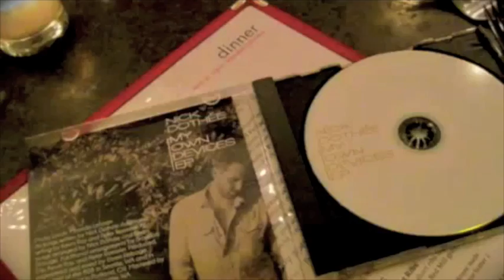My Own Devices EP Promo Video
Nick Dothée is releasing his first solo project titled My Own Devices EP. It is released Feb. 8th 2011, but available now on NickDothee.com.